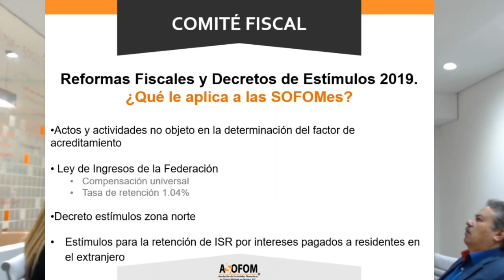ASOFOM WEBINAR | ¿Qué le aplica a las SOFOMes | Reformas Fiscales y Decretos de Estímulos 2019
El pasado 5 de Febrero se llevó a cabo el Webinar impartido por integrantes del comité fiscal. 👨‍🏫
Se trataron 4 puntos importantes para el análisis y entendimiento del escenario en el que se encuentran las SOFOMes 📝
✔ Actos y actividades no objeto en la determinación del factor de acreditamiento.
✔ Propuestas ley de ingresos de la federación.
✔ Decreto estímulos zona fronteriza norte.
✔ Estímulos para la retención de ISR por intereses pagados a residentes en el extranjero.